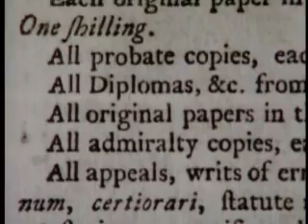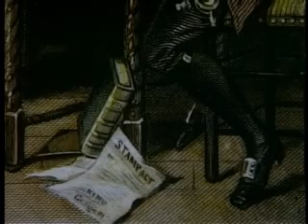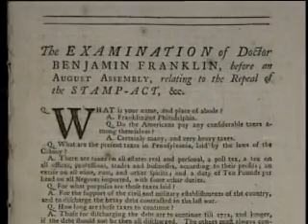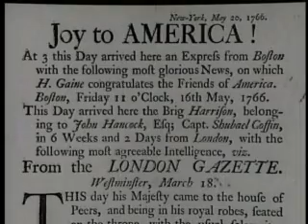The Stamp Act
The Stamp Act of 1765 was a direct tax imposed by the British Parliament specifically on the American colonies. The act required that many printed materials in the colonies be produced on stamped paper from London that carried an embossed revenue stamp. These printed materials were legal documents, magazines, newspapers and many other types of paper used throughout the colonies. Like previous taxes, the stamp tax had to be paid in valid British currency, not in colonial paper money. The purpose of the tax was to help pay for troops stationed in North America after the British victory in the Seven Years' War. The British government felt that the colonies were the primary beneficiaries of this military presence and should pay at least a portion of the expense.